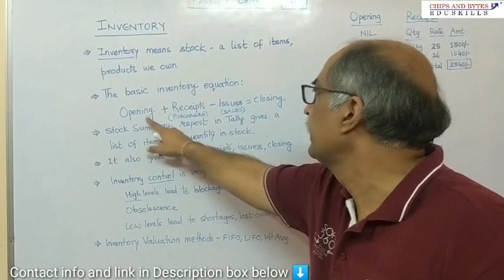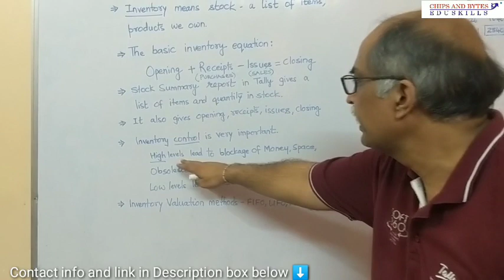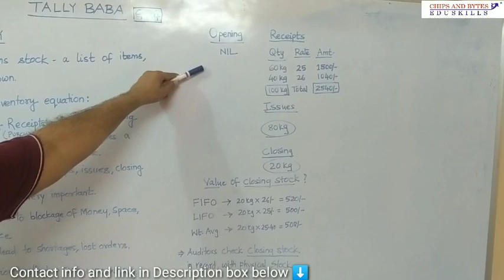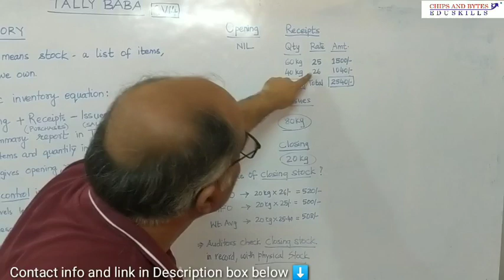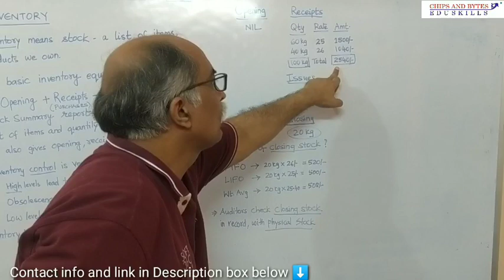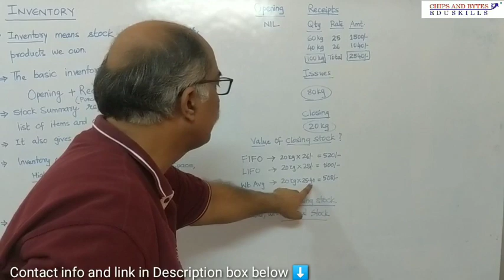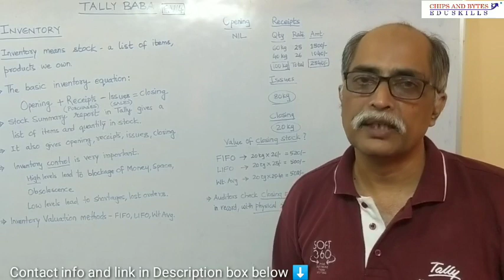Tally BABA (GV-14), Inventory Control l learn Tally from Tally BABA by CHIPS & BYTES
Namaste! Welcome to our Channel – Tally BABA by Chips & Bytes, in this channel you will get all the Tally.ERP related videos explaining in details Tally.ERP software features, functions, reports, etc. To encourage learning we will award an extra digital certificate to the topper(s) of this series of videos/episodes.

Tally BABA © is a learning format where you can learn all about Tally and accounting through a story. After learning you can also test your knowledge by giving test/s specifically designed for you in our mobile application. Attempt the test Inventory quiz in our app after watching this video.

We, at Tally BABA ©, believe that quality skill development leads to career success.

Chips and Bytes Eduskills is into computer and Tally training since year 1999 and one of most trusted  education brands in Gujarat - India.

Our mission : Upgrade skills...Upgrade life!

We are one of renowned authorized centre of Tally Education Pvt Ltd.  We have completed more than 1 Lakh hours of quality Training and helped more than 25000 students to get expert training and certification.

Chips and Bytes Job Club: We offer our placement services to our students (and non students too!). It is done in a systematic and unique way –
we take employer expectations, match it with candidate profile and train candidate if there is a gap between employer expectations and candidate portfolio. So our success ratio is way above industry average.

English training -We have a division that focuses on Developing and Enhancing English speaking skills and over all personality development.

We Also Provide:
• Regular  FREE Job Fairs
• Industrial/Business Oriented Project based learning.
• Industrial/Business Relevant Assignments
• Student Progress monitoring system., online assessments
• Expert & Experienced Subject Matter Faculties.
• Customized Mobile App for Students’ online learning and immersive experience.